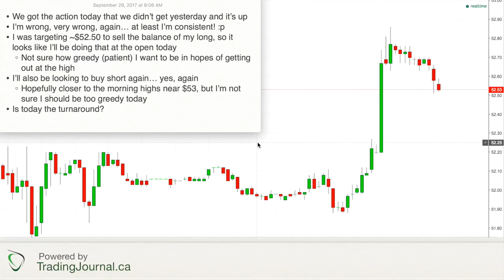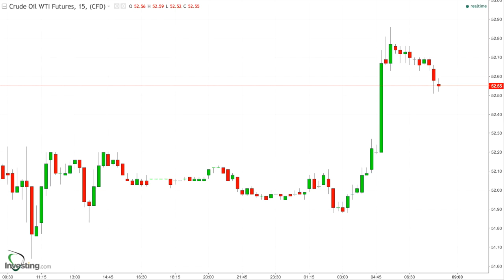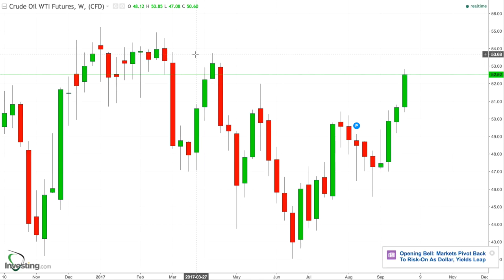157 - Game Plan for Sept 28, 2017 - Bulls Resume their Rally and Head for $53 Crude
* We got the action today that we didn’t get yesterday and it’s up
* I’m wrong, very wrong, again… at least I’m consistent! :p
* I was targeting ~$52.50 to sell the balance of my long, so it looks like I’ll be doing that at the open today
    * Not sure how greedy (patient) I want to be in hopes of getting out at the high
* I’ll also be looking to buy short again… yes, again
    * Hopefully closer to the morning highs near $53, but I’m not sure I should be too greedy today
* Is today the turnaround?